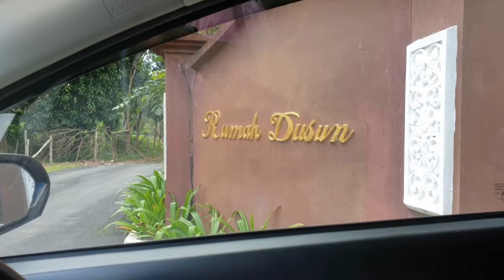Rumah Dusun, Kelantan - Majlis Nikah & Perkahwinan Sarah & Amir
Alhamdulillah.. Selesai majlis pernikahan & persandingan Sarah & Amir.
Semoga kedua2 mempelai dirahmati, dimurahkan rezeki, sihat tubuh badan, dipanjangkan jodoh, dan berbahagia hingga ke Jannah.. Aminn 🤲

Credit song to :
Take My Hand - Emily Hackett